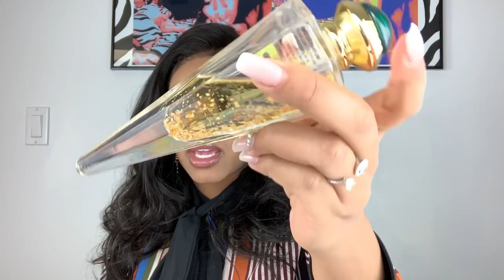My Perfume Collection! (HIGHLY REQUESTED)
HIII my loves !!! this is a HIGHLY requested video on my perfume collection !!! look a little further down to see all the links to all the perfumes I have mentioned!!! I hope you guys try them out and enjoy !!!

Thumbs up for MORE amazing content👸🏽

Fragrance List in order !

Lady Million By Paco Rabanne For Women Eau De Parfum Spray

Versace Bright Crystal -

Tocca- Brigitte (sorry guys I can’t seem to find it anywhere :/

Tocca- Cleopatra

Tocca- Stella

Marc Jacobs Decadence

Replica- promenade in the gardens

Atelier- Clementine California

Pinrose- Secret Genius

Paco Rabanne Olympea Eau de Parfum, 2.7 Ounce